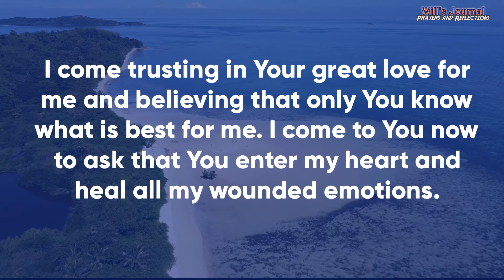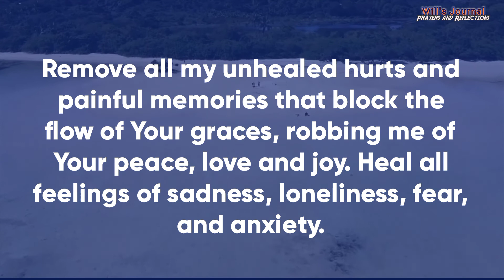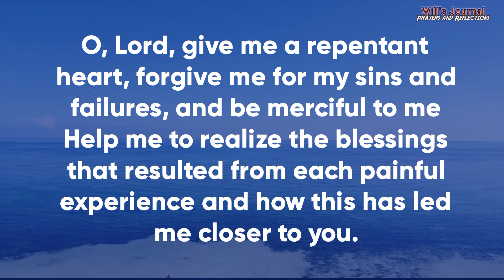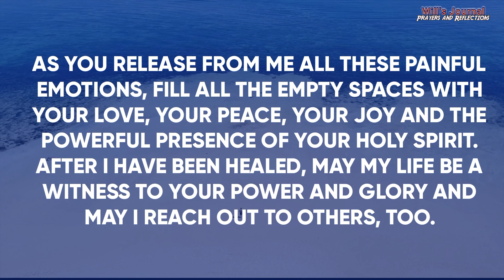Prayer For Emotional Healing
Feeling Sad, Depressed, In Pain, Heartbroken, Emotionally Wounded? This Prayer is For You...